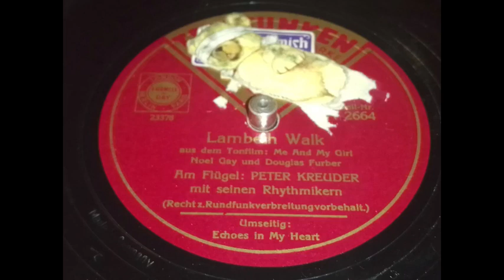Peter Kreuder - Lambeth Walk